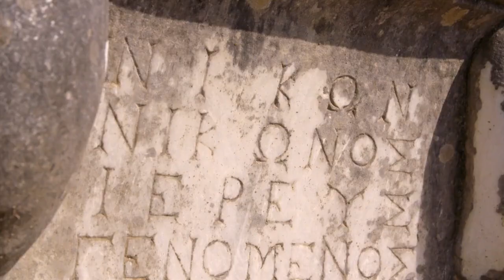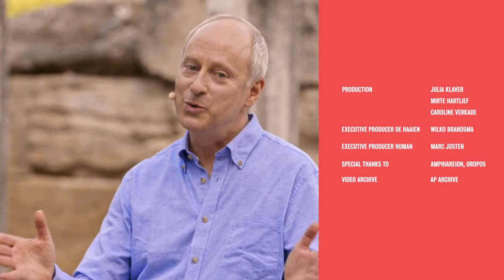Discrimination | What's the Right Thing to Do? | PBS America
Is discrimination always unjustified? Danny Ghosen, Hajar Alariachi and others go in search of an answer to the question: To what extent can and must you treat people equally?

In this 5-part series, Harvard Professor Michael Sandel challenges participants with difficult moral dilemmas, asking: What’s the right thing to do?